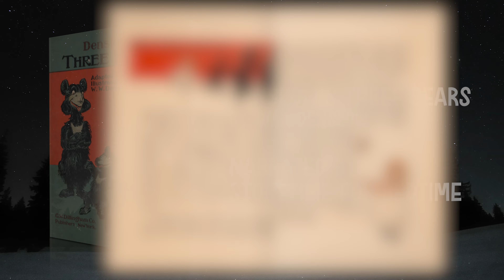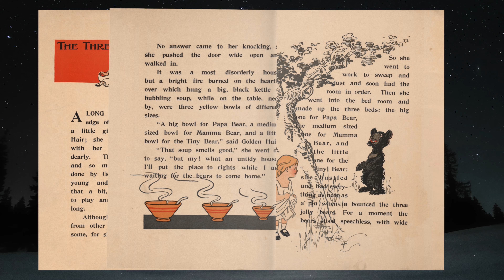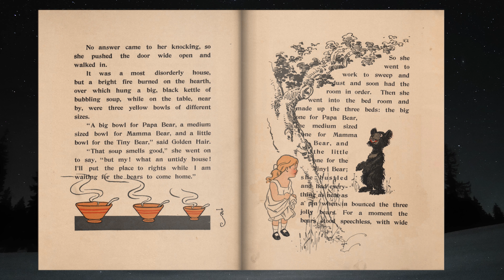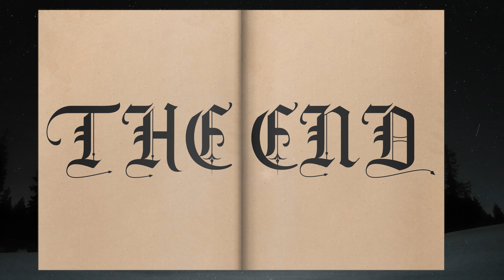3 Bears (Kid's Bedtime Story) Audiobook with Transcription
Storytime For Bedtime presents, an audiobook presentation of "Denslow's Three Bears".

About the story:
When Golden Hair adventures a little further in the woods, she comes across a cabin inhabited by three bears; excitedly she walks inside. Will her curiosity get the best of her or will this be just the start of an incredible story?

William Wallace Denslow was an American illustrator made famous for his illustrations of "The Wonderful Wizard of Oz". He also illustrated and adapted many children's stories including "Mother Goose", "Little Red Riding Hood", "Mary Had A Little Lamb", and "Humpty Dumpty".